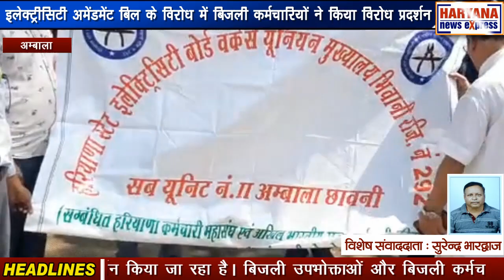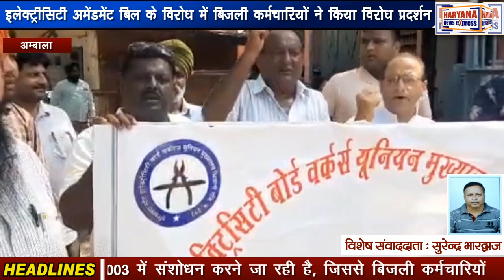अम्बाला : इलेक्ट्रीसिटी अमेंडमेंट बिल के विरोध में बिजली कर्मचारियों ने किया विरोध प्रदर्शन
बिजली के निजीकरण हेतु संसद में रखे जा रहे इलेक्ट्रीसिटी अमेंडमेंट बिल के विरोध में देश के तमाम बिजली कर्मचारियों की ओर से काम छोड़कर कर विरोध प्रदर्शन किया जा रहा है। इसी कड़ी में अम्बाला के बिजली घरों में कर्मचारियों ने विरोध प्रदर्शन किया। कर्मचारियों ने प्रधानमंत्री नरेंद्र मोदी से इस मामले में प्रभावी हस्तक्षेप करने की अपील की है ताकि जल्दबाजी में इस बिल को संसद में पारित ना कराया जाए। केंद्रीय विद्युत मंत्री आरके सिंह की ओर से इलेक्ट्रिसिटी अमेंडमेंट बिल लोकसभा में रखे जाने के विरोध में देश के तमाम बिजली कर्मचारियों की ओर से काम छोड़कर कर दिनभर विरोध प्रदर्शन किया जा रहा है। बिजली उपभोक्ताओं और बिजली कर्मचारियों से विस्तृत चर्चा करने हेतु इस बिल को संसद की बिजली मामलों की स्टैंडिंग कमेटी को संदर्भित कर दिया जाए। कर्मचारी नेता देवी प्रशाद भट्ट ने कहा कि पूरे देश के बिजली कर्मचारियों में भारी गुस्सा है। उन्होंने बताया कि इलेक्ट्रीसिटी अमेंडमेंट बिल का मसौदा लोकसभा के सांसदों को दिया गया है और इस पर केंद्रीय विद्युत मंत्री आरके सिंह के हस्ताक्षर हैं। इससे स्पष्ट है कि इस बिल पर किसी से भी राय नहीं मांगी गई। उन्होंने आगे बताया कि बिजली संविधान की समवर्ती सूची में है, बिजली के मामले में कानून बनाने में केंद्र और राज्य का बराबर का अधिकार है। किन्तु इस बिल पर केंद्र सरकार ने किसी भी राज्य से कमेंट नहीं मांगे है। सरकार इलेक्ट्रीसिटी एक्ट 2003 में संशोधन करने जा रही है, जिससे बिजली कर्मचारियों और बिजली उपभोक्ताओं पर दूरगामी प्रतिगामी प्रभाव पड़ने वाले हैं। केन्द्र सरकार की इस एकतरफा कार्रवाई से बिजली कर्मचारियों में भारी रोष व्याप्त है।

उन्होंने कहा कि एक ही कंपनी प्राइवेट क्षेत्र एक ही क्षेत्र में एक से अधिक वितरण कम्पनियों को लाईसेंस दिया जायेगा। जिसका असर ना केवल कर्मचारियों पर बल्कि उपभोक्ताओं पर भी असर पड़ेगा। निजी क्षेत्र की कम्पनियां मन मुताबिक केवल मुनाफे वाले औद्योगिक व व्यवसायिक उपभोक्ताओं को बिजली देकर मुनाफा कमायेंगी। इसलिए प्रधानमंत्री से अपील है कि वे जल्दबाजी में इस बिल को पेश ना करके बिजली यूनियन के नेताओं से भी विचार विमर्श किया जाए इस बिल को दोबारा संसद में पेश करें ताकि यह अमेंडमेंट बिल सभी को मान्य हो उन्होंने कहा कि यदि सरकार ने हमारी मांगों पर ध्यान नहीं दिया तो हो सकता है कि हमारा आंदोलन और आगे बढ़ जाए आज शाम को हमारे यूनियन के केंद्रीय नेता एक बैठक करेंगे और उसमें आगे की रणनीति पर निर्णय लेंगे